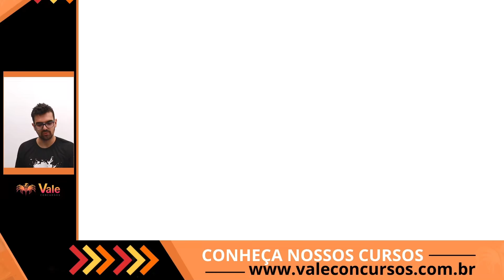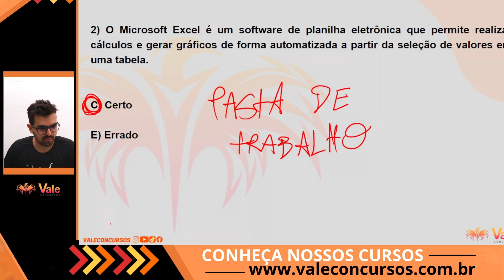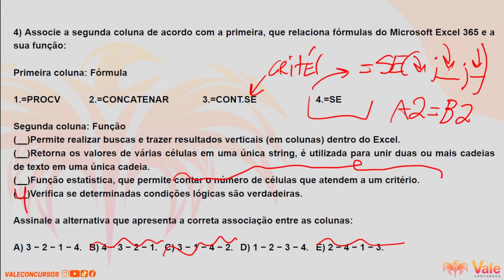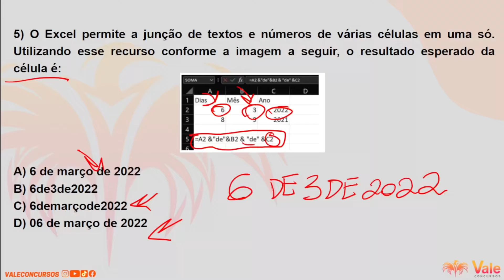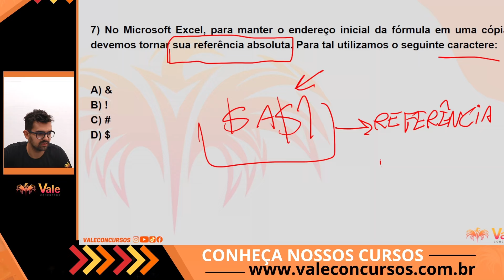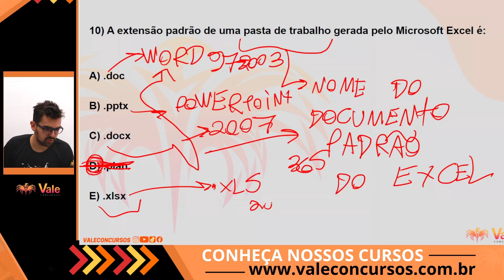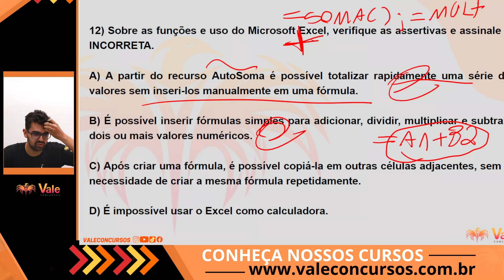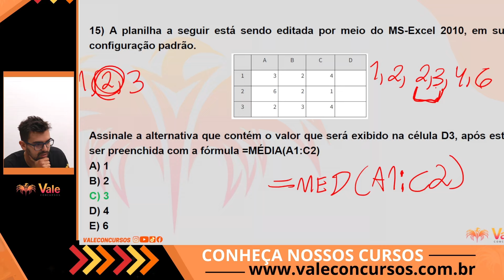AS QUESTÕES QUE MAIS CAEM EM CONCURSOS (EXCEL) - PROFESSOR MARLON